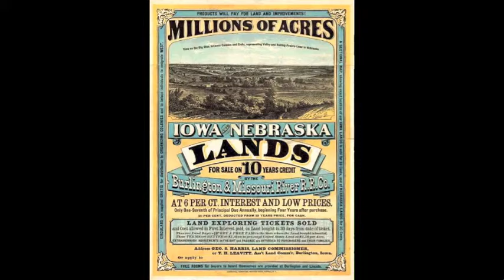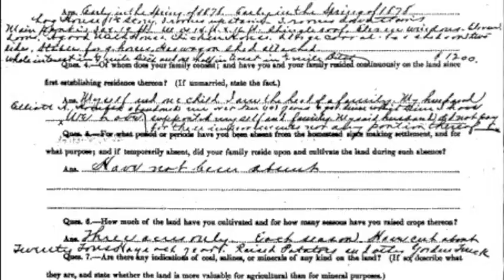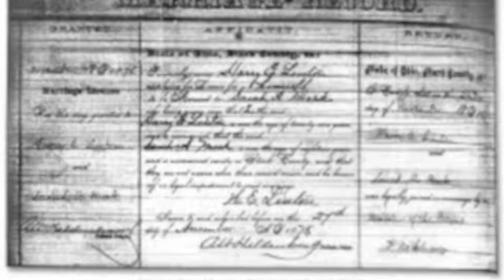Homestead Act Movie #6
Produced by Shylee A., Abigail J., and Rachael C.
Assisted by C. Collins and J. Boyer